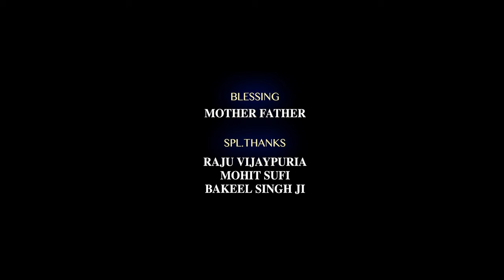Kooli (कुल्ली) Sherawali Maa Di || Vaishno Devi Katra Wali || Kumar Ravi || New Bhajan | Bhagwati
''Kooli - Bich Pawna De Pouni'' by Kumar Ravi

Singer : Kumar Ravi

Video Director : Sahil Singh

Lyrics : Sarnaga Batlvi

Share to support Kumar Ravi
Your valuable feedback is always welcomed.

Project Manager : ARJ (Anchit Sharma, R-Jay Rajput & Jasvir Singh)

विच पवना दे पौनि
katra wali
vaishno devi
@vaishno devi

Regards,
Team Arj Productions